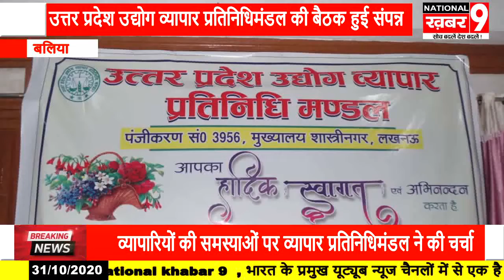उत्तर प्रदेश उद्योग व्यापार प्रतिनिधिमंडल की हुई बैठक पटरी दुकानदार व ठेले वालों को 10 हजार दिलाने प